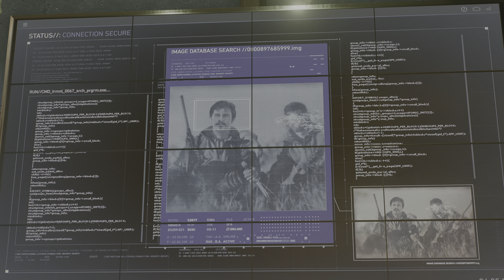Marvel's Spider-Man 2 PS5 [SEM COMENTÁRIOS] MISSÃO SECUNDÁRIA - COLETOR DE DADOS (CONCLUSÃO)